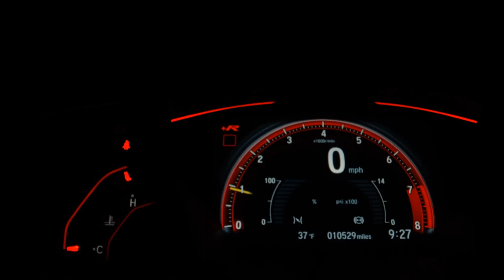FORD ECOSPORT - 2009 - São Bernardo do Campo/SP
Veículo: FORD / ECOSPORT 2.0 XLT 16V
Ano: 2009/2009
Combustível: FLEX
Portas: 4 PORTAS
Câmbio: Automático
Cor: PRATA
KM: 130.000

✅ Alarme
✅ Ar Condicionado
✅ Ar Quente
✅ Direção Hidráulica
✅ Travas Elétricas
✅ Vidros Elétricos
✅ Trio Elétrico